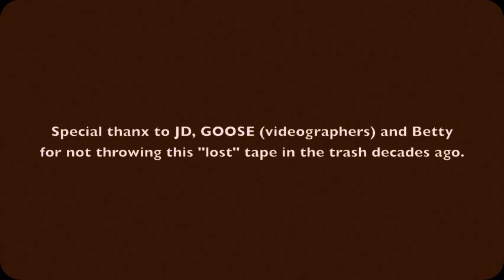DoNe. Cudney skateboarding, circa 1989?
DoNe. Cudney of Gulf Coast SKATE Review skateboarding at SkateZone in Atlanta, Georgia sometime in the late 1980s.
Videography by JD and Goose.